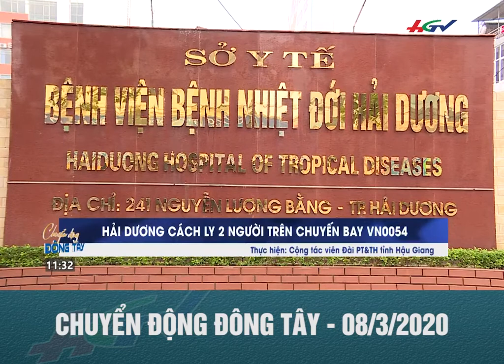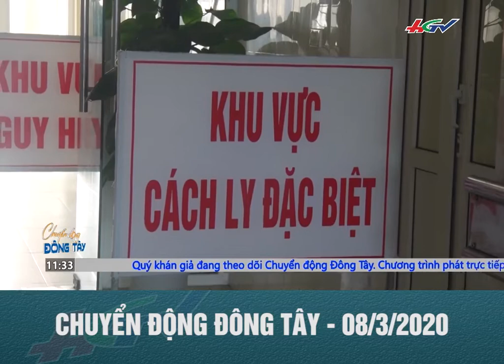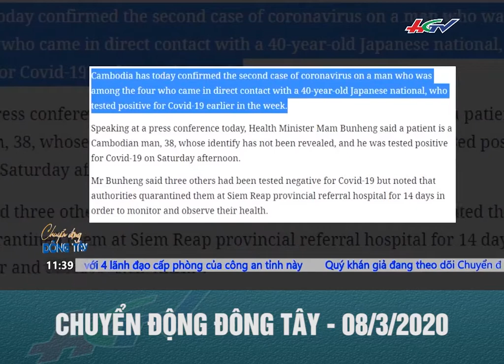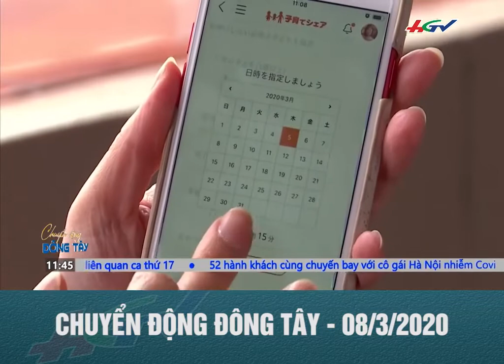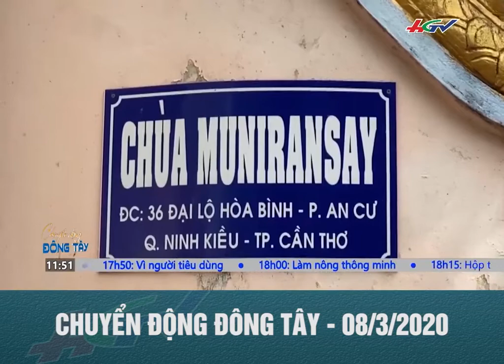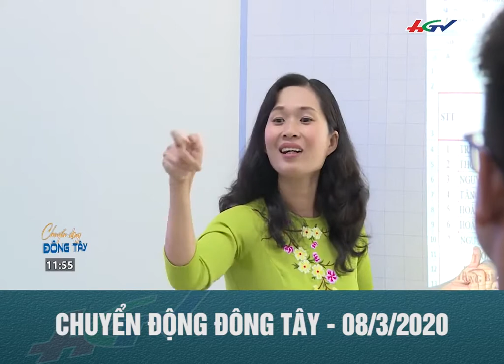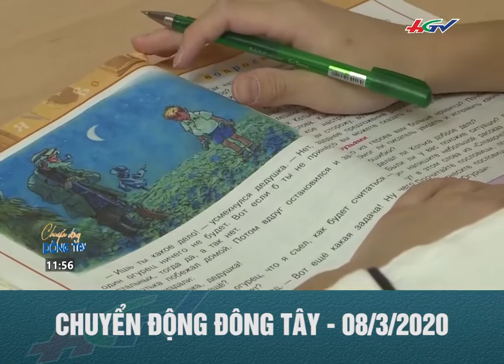Các trường hợp biểu hiện sốt, ho, khó thở phải được báo cáo kịp thời CHUYỂN ĐỘNG ĐÔNG TÂY 08/3/2020